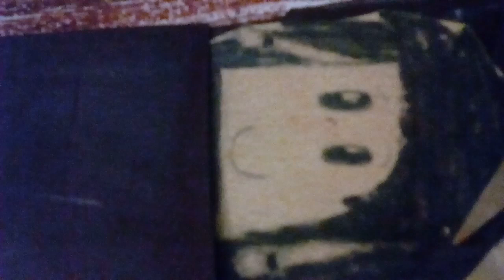The Clinton And Canton Movie Part 2302 (2019)